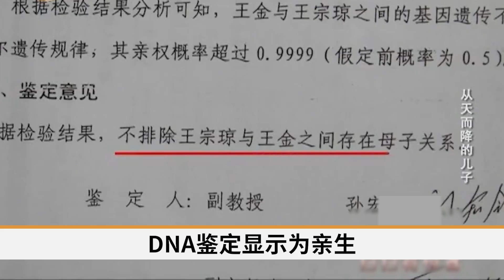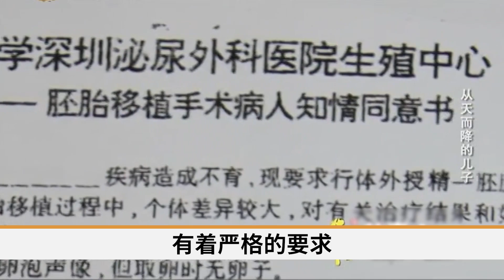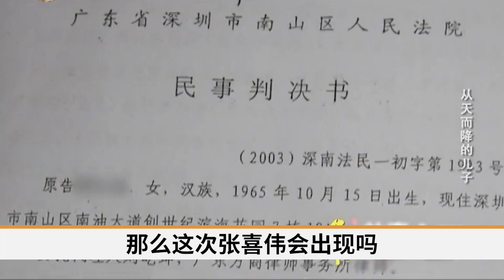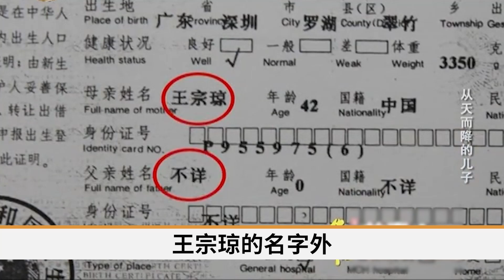43歲女子天生不孕不育，卻被告知有個兒子，DNA鑒定為親生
43歲女子天生不孕不育，卻被告知有個兒子，DNA鑒定為親生